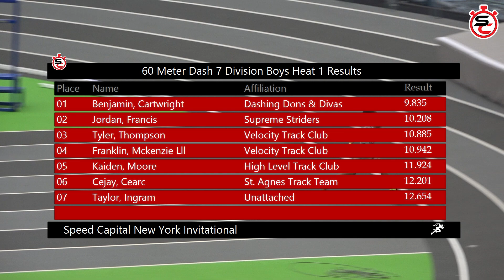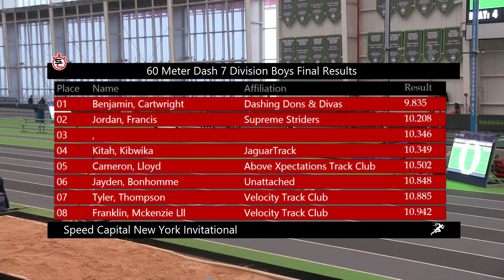60 Meter Dash 7 Division Boys @ Speed Capital New York Invitational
1 Benjamin, Cartwright Dashing Dons & Divas 9.835
 2 Jordan, Francis Supreme Striders 10.208
 3 ,  10.346
 4 Kitah, Kibwika JaguarTrack 10.349
 5 Cameron, Lloyd Above Xpectations Track Club 10.502
 6 Jayden, Bonhomme Unattached 10.848
 7 Tyler, Thompson Velocity Track Club 10.885
 8 Franklin, Mckenzie Lll Velocity Track Club 10.942
 9 Caleb, Ridenhour Poughkeepsie City Striders 11.354
 10 Isaac, Abankwa Jr Speedsters 11.604
 11 Caden, Williams Supreme Striders 11.891
 12 Kaiden, Moore High Level Track Club 11.924
 13 Cejay, Cearc St. Agnes Track Team 12.201
 14 Prince, Botchway Poughkeepsie City Striders 12.595
 15 Taylor, Ingram Unattached 12.654
 16 Keyan, Press Jr Mt. Airy Track Club 13.270

Thanks to everyone who's supported my channel, and if you haven't already, please consider helping me out by Joining My Channel, Becoming A Patron and Please Like and Subscribe to my channel